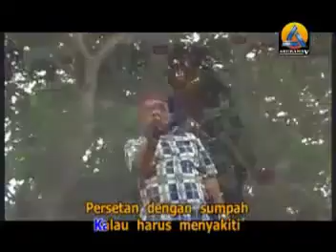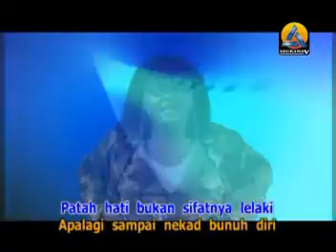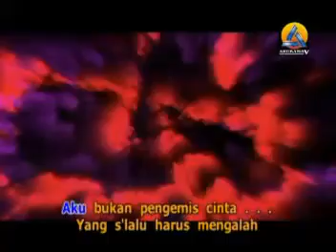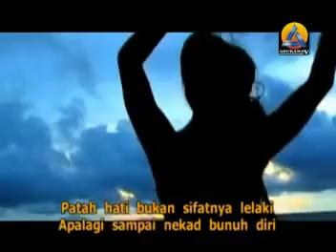BUKAN PENGEMIS CINTA by JHONI ISKANDAR